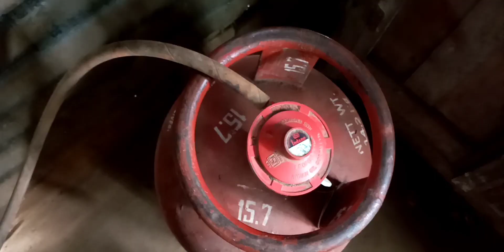first time Gas stove repair